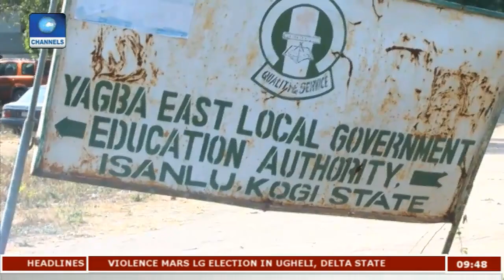Funeral Thanksgiving Service For Late Mrs Oloruntayo Emmanuel | Metrofile